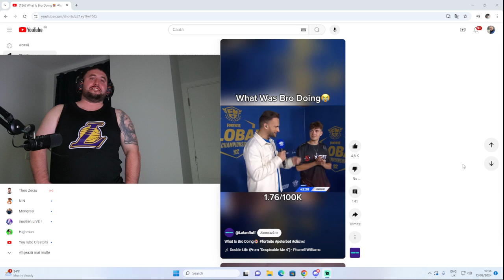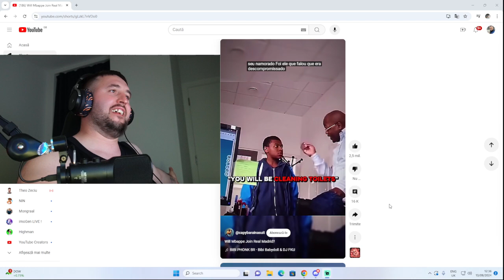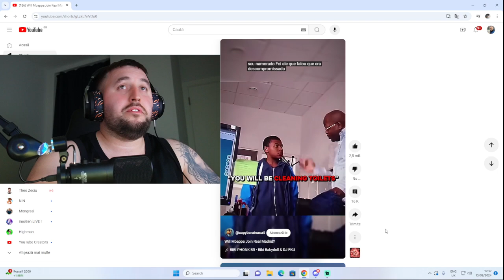MBAPPE BEAT BY TEACHER . PETERBOT GOING CRAZY